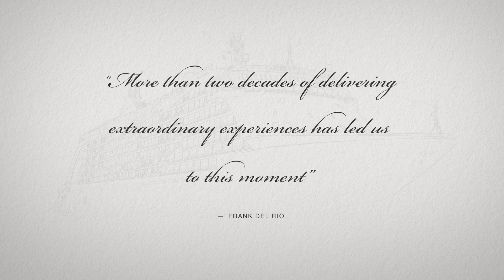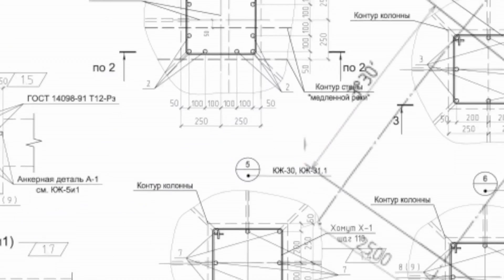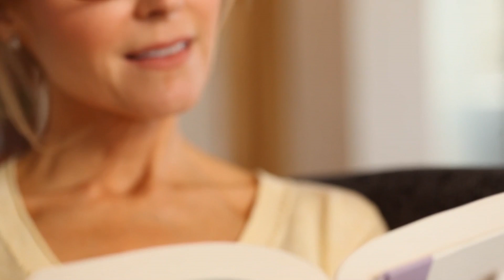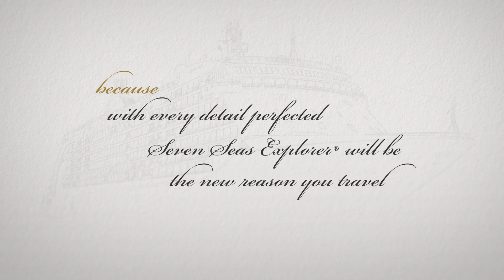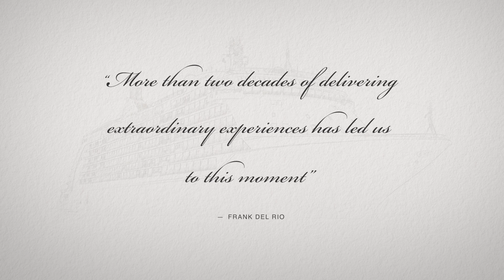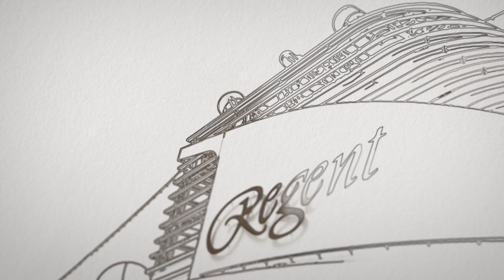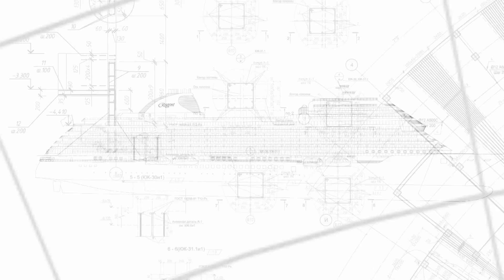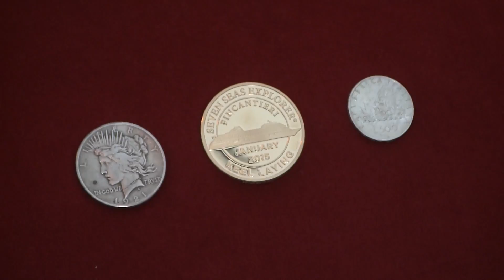AAA TRAVEL, REGENT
This video is about AAA REGENT